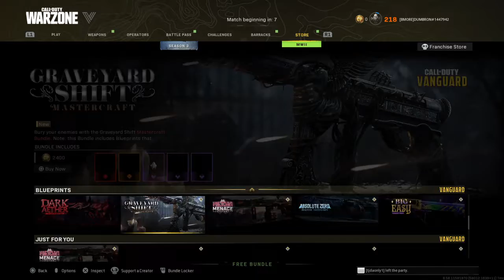Mp-40 is broken on rebirth island 🔥